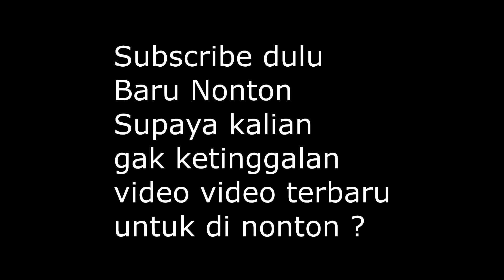GAK BENER CARA POTONG RAMBUT NYA ?? 2019 STEP BY STEP